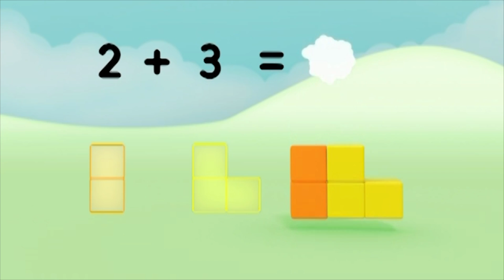@Numberblocks- Adventures in Number Land | Learn to Count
Learn to count with the Numberblocks as they go on loads of adventures in Number land!